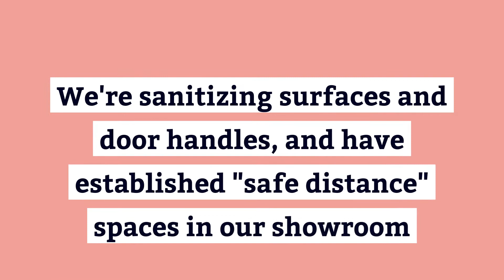Whiddon Glass Coronavirus Update TV30